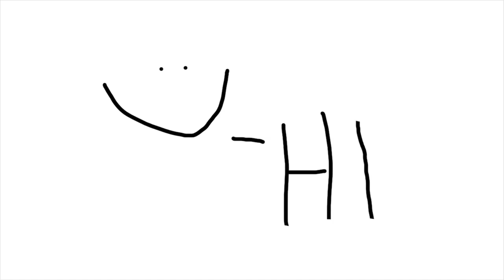scarymonstersandnicespriteremake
made from scratch...
practicing with fl studio